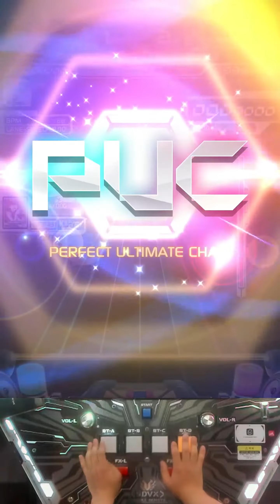[SDVX] Seraphim EXH PUC